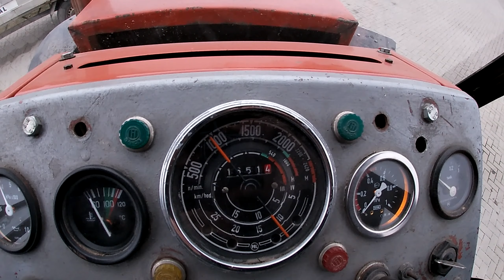Wiosna2021. Rozlewanie RSM na zboża zimowe. Ursus1014 w akcji. Czytaj Opis.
Witam w kolejnym filmie.

Dzisiaj w odc rozlewanie rsm.

Jak się spodoba zostaw suba i łapkę.

RSM został rozlany w dawce
-240 litrów na ha
Pozdro